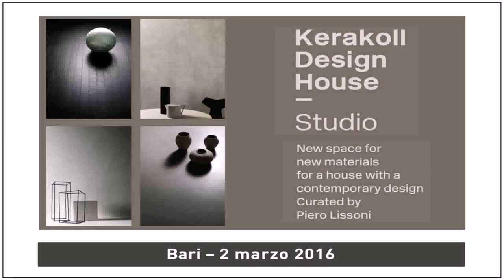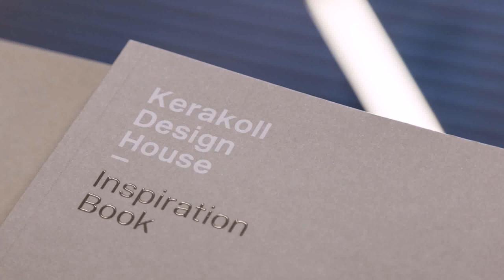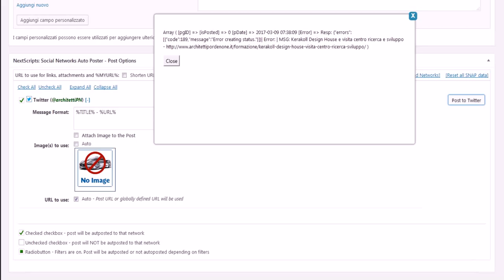Kerakoll Design House Showroom - Gif Maker DaddyGif.com (see description)